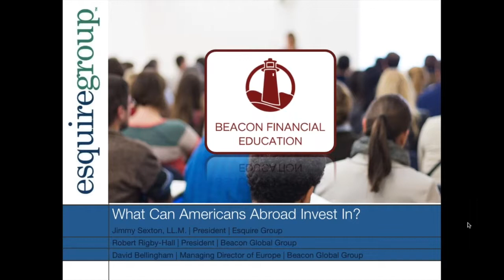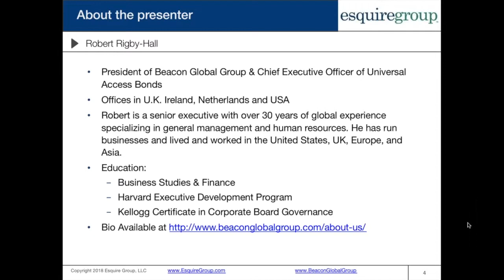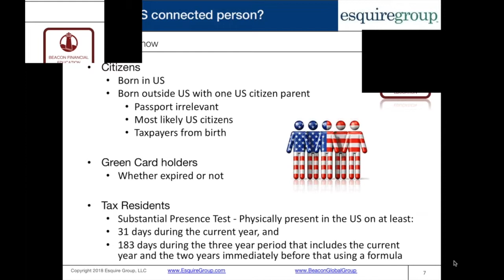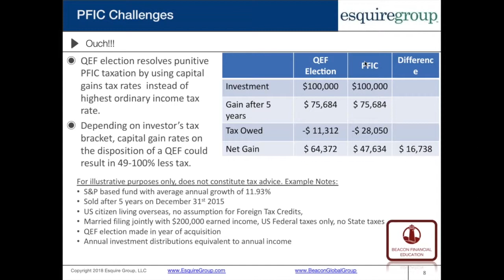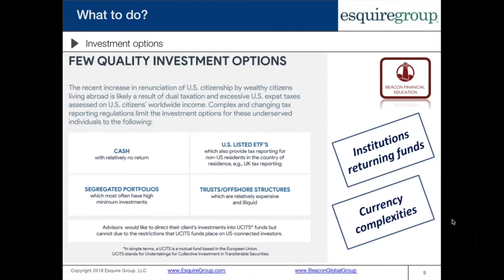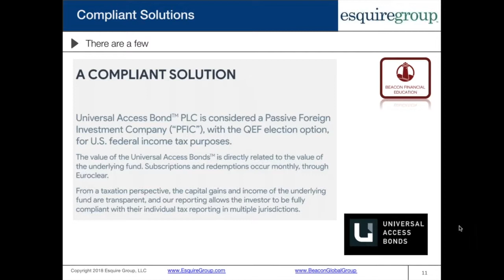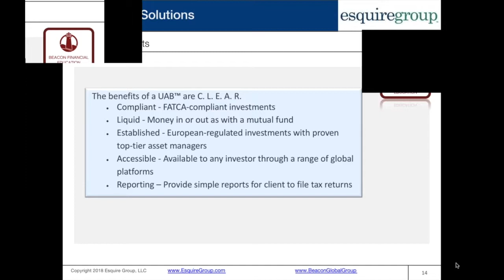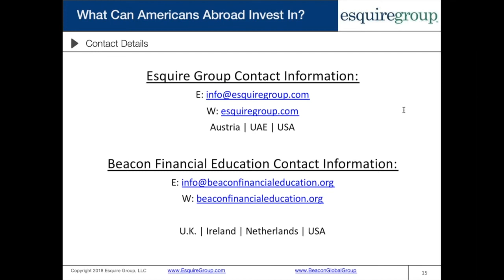What Americans Abroad Can Invest In?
Investing for Americans Living Abroad is tricky. U.S. financial institutions won't open investment accounts for you because you aren't a U.S. resident, foreign financial institutions won't open investment accounts for you because you're American, and the foreign investments you do have access to subject you to draconian U.S. taxation.

What's the answer? Check out this joint webinar recording between Esquire Group and Beacon Global Group. In this webinar Jimmy Sexton, LL.M., Founder & CEO, Esquire Group; Robert Rigby-Hall, Beacon American Advisers; and Edward Mainwaring-Burton, Beacon American Advisers discuss investments for Americans Living Abroad.